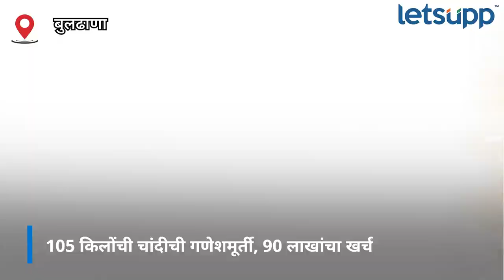Buldhana News : 105 किलोंची गणपतीची चांदीची मूर्ती पाहिली का? | LetsUpp Marathi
बुलढाणा जिल्ह्यातील एका ज्वेलर्सने 105 किलो चांदीपासून गणेशाची मूर्ती बनवली आहे. जालन्यातील एका गणेश मंडळासाठी ही गणेशमूर्ती साकारण्यात आली आहे.